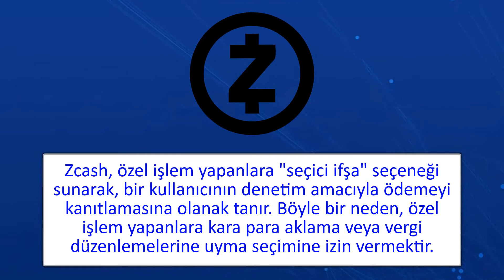ZEC (Zcash) NEDİR?